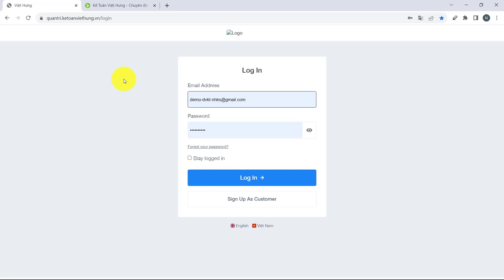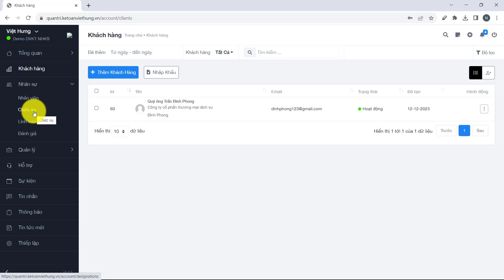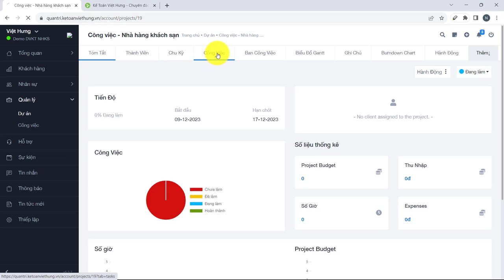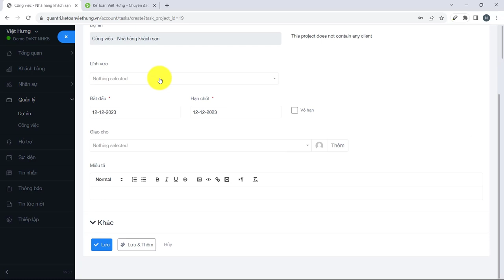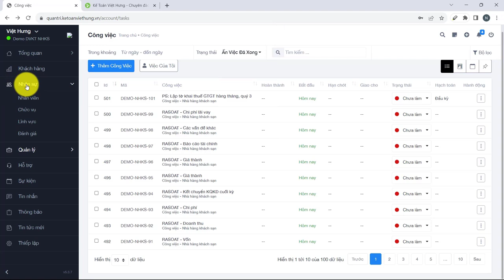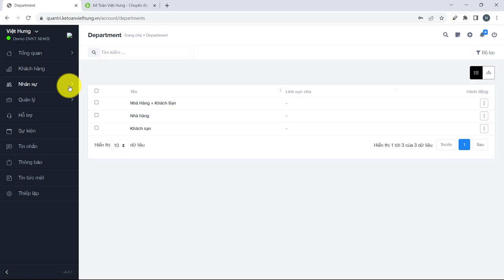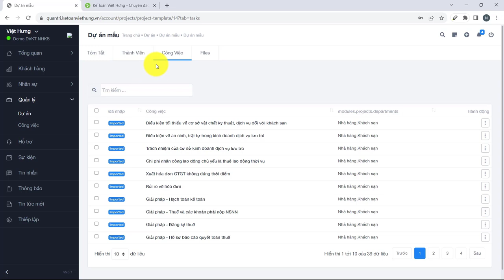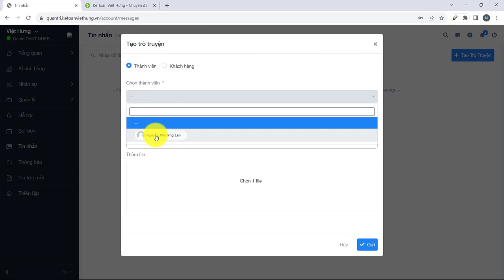PHẦN MỀM MAC - QUẢN LÝ CÔNG VIỆC KẾ TOÁN CHỈ 50K/1 THÁNG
MAC (Management Accounting) là phần mềm kế toán quản trị dành riêng cho các nhà quản lý, các đơn vị nhận dịch vụ kế toán, các cá nhân đang làm kế toán,...  nắm bắt kịp thời các đầu việc nghiệp vụ phát sinh của nhân viên - bộ phận kế toán hay kế toán thuê ngoài.

📌 Đến với Trung Tâm Kế Toán Việt Hưng bạn sẽ được:
- Thời gian học: Vô cùng linh hoạt từ 8h30 - 23h00.
- Số buổi học: Không giới hạn.
- Giáo trình động: Cập nhật liên tục trên website.
- Chứng từ sống: Thật
- Giáo viên: Có kinh nghiệm trên 12 năm kinh nghiệm
- Hỗ trợ miễn phí: trọn đời.

►  Các khóa học KẾ TOÁN DOANH NGHIỆP